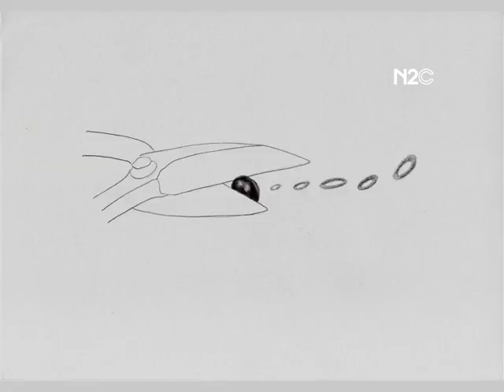Neo2 City: Buenos Aires - Lux Lidner